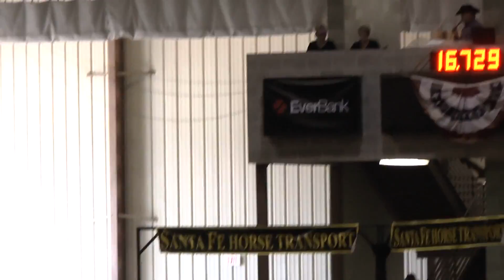Hannah + Jet 1st Go Turkey Run 27 November 2015